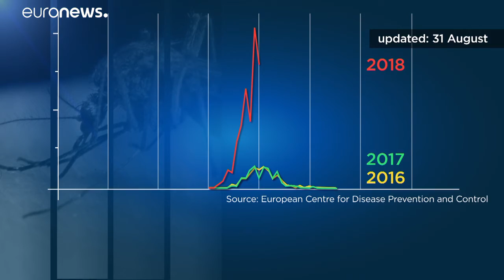Pico de casos de febre do Nilo Ocidental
Os países mais afetados são a Sérvia, Itália e a Grécia.…